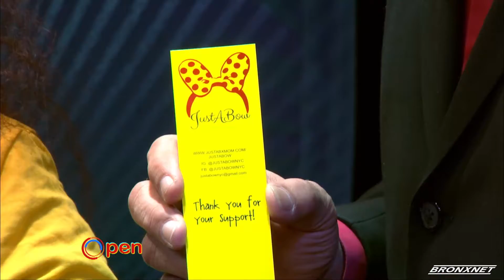OPEN: JustABow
Melissa Velazquez, of JustaBXmom joins Bob Lee for a look at her daughter's business JustABow, and some local holiday gift ideas.